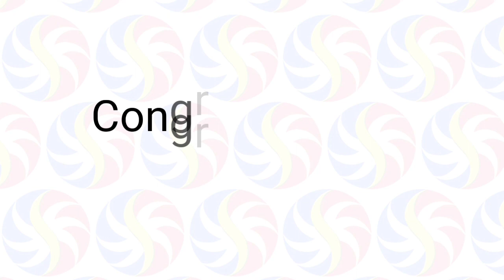STL Pampanga February 15 2022 (Tuesday) 1st/2nd,/3rd Draw Result | SunCove STL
Small Town Lottery Result for SunCove Corporation Pampanga Province Draw Result, (Tuesday) February 15, 2022 (STL)